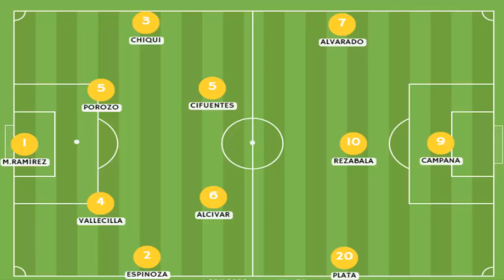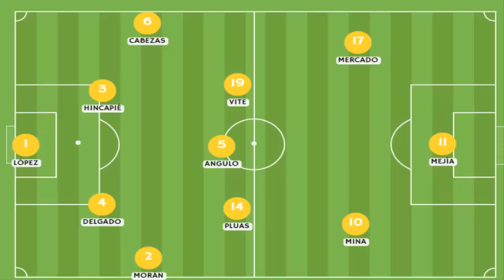FUTURAS PROMESAS ECUATORIANAS SUB 20 VS SUB 17 FT GALERÍA DEL GOL